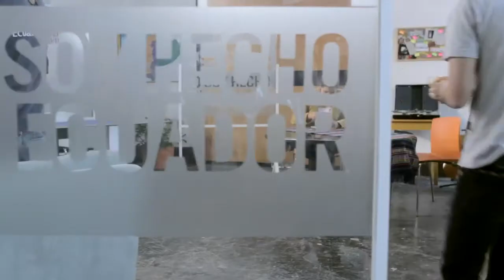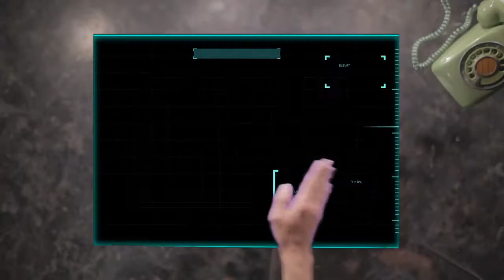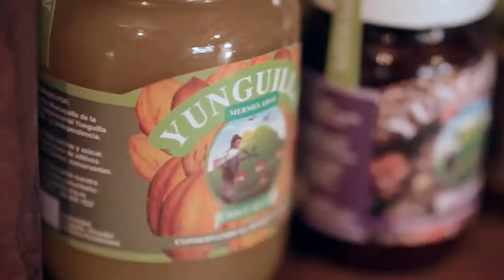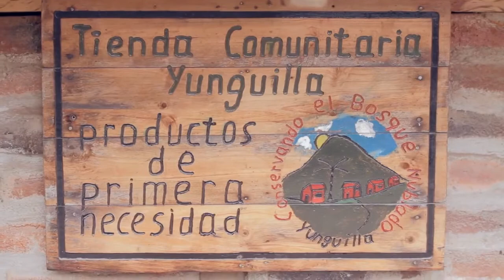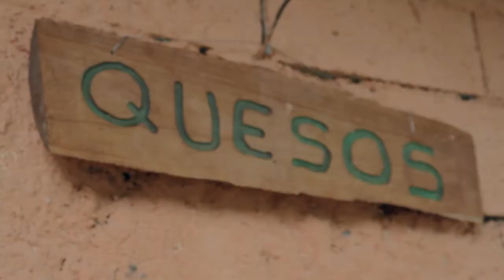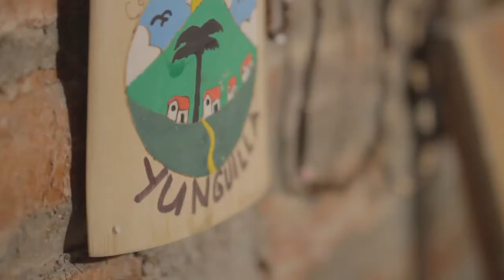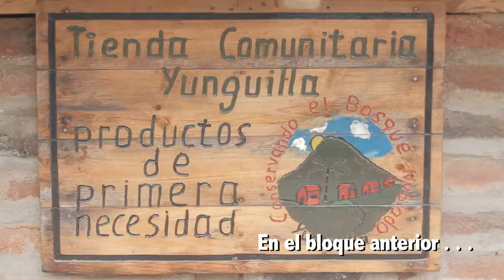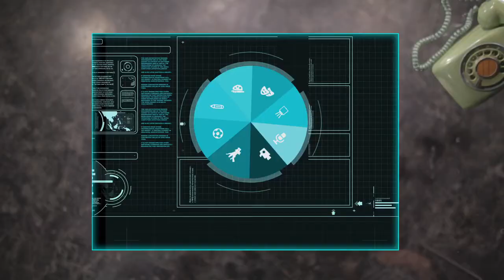Yo Soy Hecho en Ecuador - Yunguilla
Es un docu-reality que combina empredimientos destacados Ecuatorianos, donde combina expresiones artísticas de diferentes ramas, en este episodio que se llama Yunguilla lugar que se dedica a la elaboración de mermeladas, quesos, productos naturales, creando tiendas comunitarias, ecoturismo en la zona, se combina con la expresión artística como es la Radio Novela.